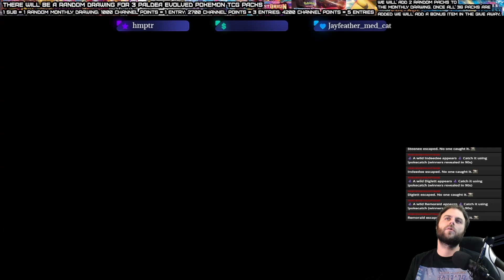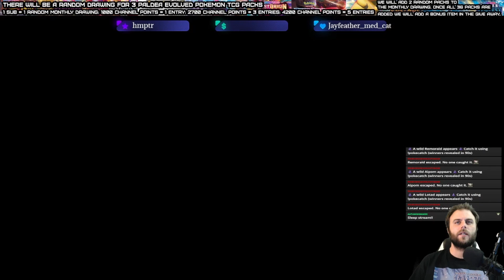Final Fantasy 10: Gudosalam Ep 26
Socials
Twitch.tv/Elite4Stephan

Equipment - iBUYPOWER - TraceMesh Gaming Desktop – Intel Core i7-13700F – 16GB Memory – NVIDIA GeForce RTX 3060 8GB – 1TB NVMe - Black